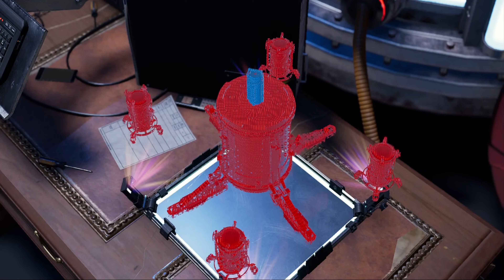ELEKTRYK MIREK NIEMORALNY WYŁĄCZA GENERATORY BY OTWORZYĆ WŁAZ W MUZEUM - Spider-Man Miles Morales #6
SIEEEEEEMAAAANOOOO!
W Kolejnym już 6 odc z Gry z Spider-Man Miles Morales i gra dobiega coraz bardziej końca (możliwe że kolejny odc będzie Tym Ostatnim) Dziś Mirek Nie Moralny wdzieli się w Rolę Elektryka który Naprawia Elektryczność W Nju York Bydgoszcz.  I Też wyłącza Generaty by poznać kolejne Tajemnice Nuformu.
A Ja Polecam zajrzeć w poprzedni film gdzie Mirek był Tajnym Agentem i powiedział Phin że chce do niej dołączyć.
Pozdro!
Miłego Ogladania :D !